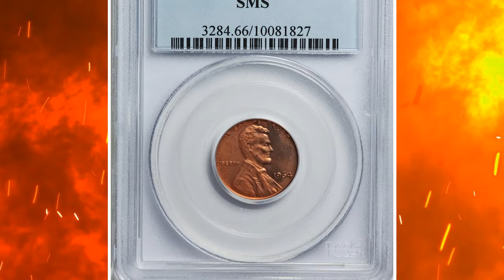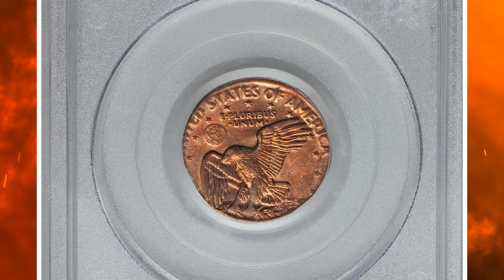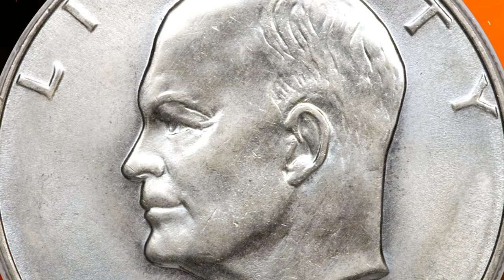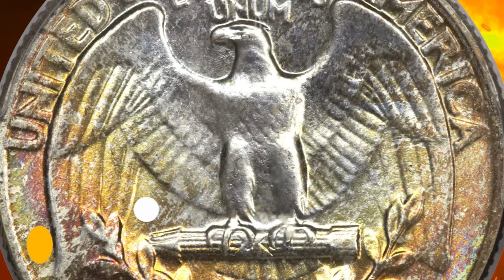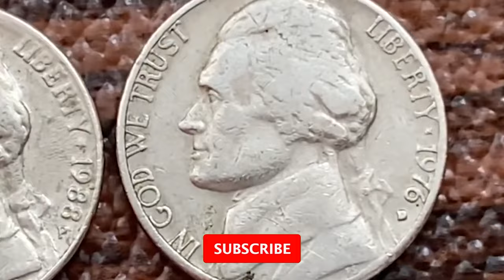You'll LOSE A LOT OF MONEY if you SPEND THESE COINS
Don't make the mistake of spending rare coins that could be worth more than you think! Watch this video to learn which coins to avoid spending.